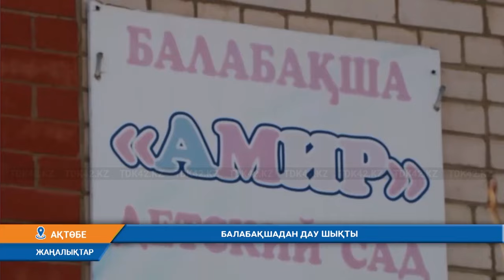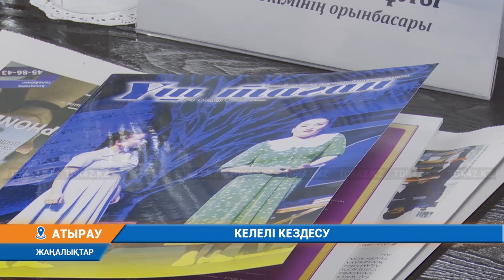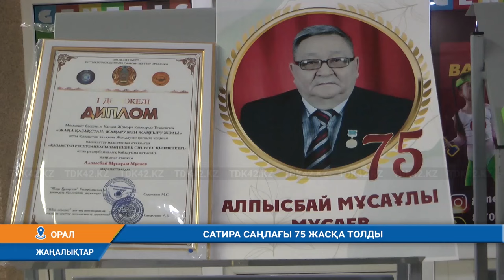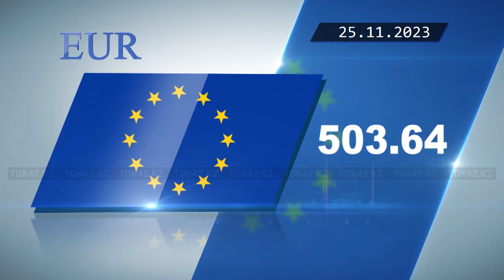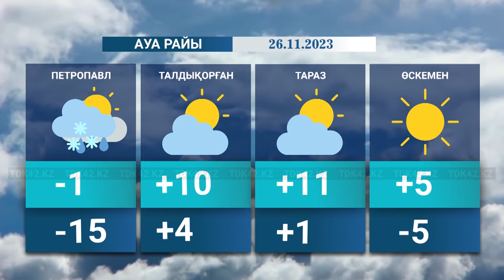Қорытынды жаңалықтар (25.11.2023) 20:30